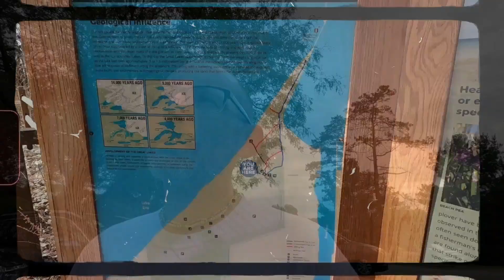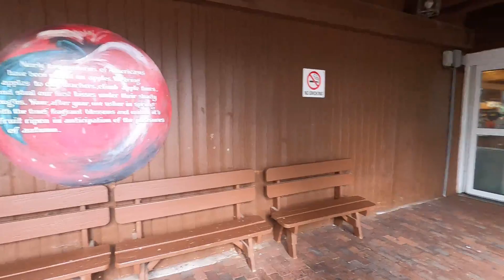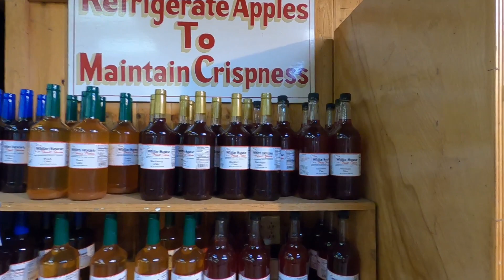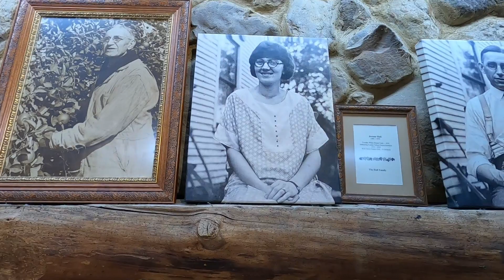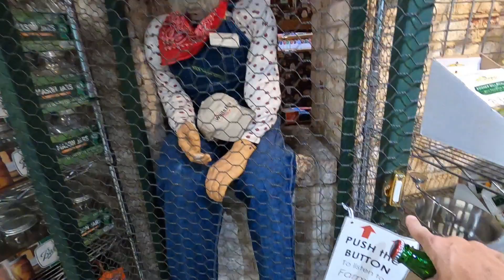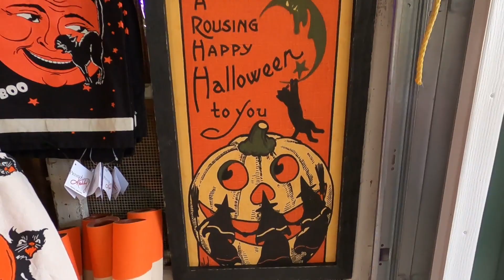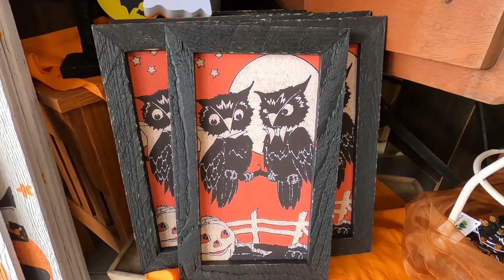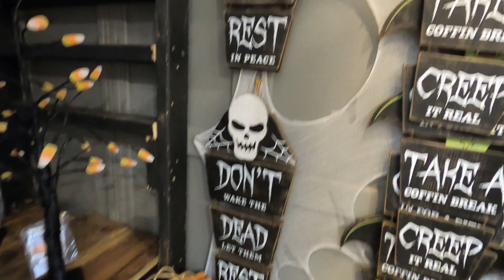"The Search for the Famous Blueberry Donut" ~White House Fruit Farm~ Canfield, Ohio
~this video is dedicated to Bonnie~
                        (the farm dog that greeted people for years)
If you're from the surrounding area of Youngstown, you probably already know about White House Fruit Farm, if not... you need to add it to your travel list! White House started way back in 1815 as a fruit farm, had some changes during its time, and we still get to enjoy the fresh fruits and vegetables from the Hull Family!
There is something of a sweet cult following at the farm. The Blueberry Donut!!! that's right, a donut! people stand in line for a fix if you will and even get them sent all over the states. One visit and one taste and you'll be hooked! but don't take my word for it, See you down on the Farm!!